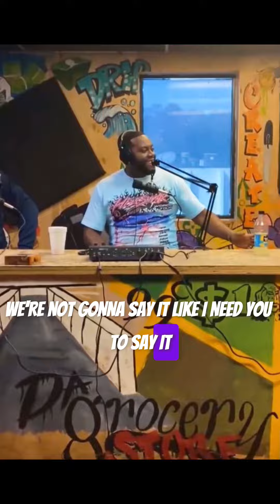Dj Plugg talks running off on artist